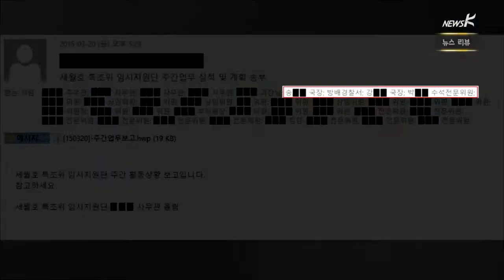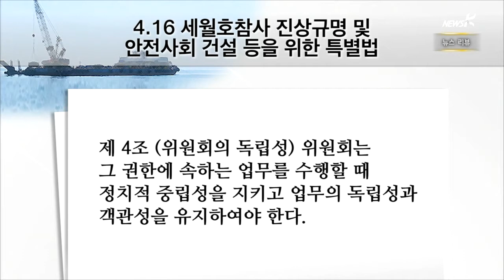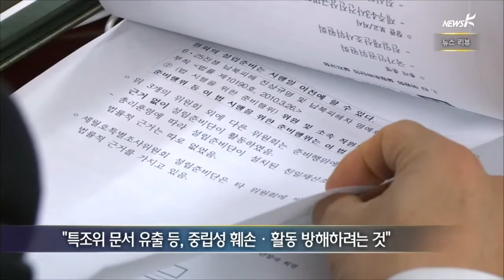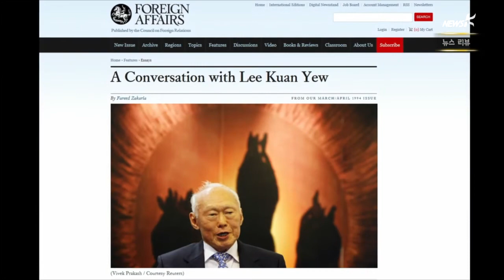[국민TV] 뉴스리뷰 - "세월호 특조위 내부 자료, 당˙정˙청 등에 부당 유출돼"(2015.03.23)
세월호 참사 특별조사위원회에 파견된
해양수산부 소속 공무원이
특조위의 내부 정보를
당정청 그리고 경찰에까지 유출한 정황이 확인됐습니다.
특조위 측은 위원회의 독립성과 중립성을 훼손하는 행위라면서
박근혜 대통령에게 재발방지책을 요구했습니다.
김현주 피디와 뉴스리뷰 첫 소식으로 살펴보겠습니다.